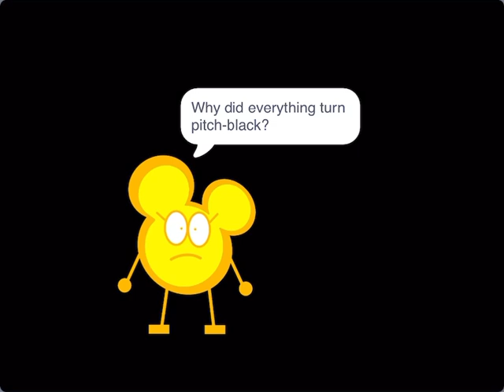Belle's Worst Nightmare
In Belle’s dream, things are getting strange with everyone turning from nice to mean.